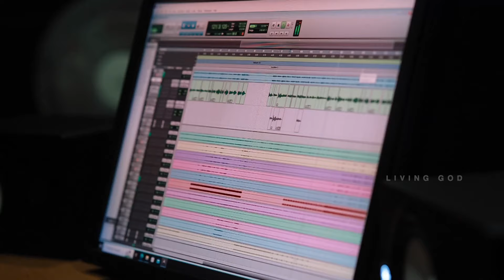ശക്തനാം നാഥൻ ♪ M.K Thampi | Shaini Jojan | Shibu Vettamala | Denny Thomas Adimaly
ഏറ്റവും പുതിയ ക്രിസ്തീയ ഗാനം

“ശക്തനാം നാഥൻ”

Lyrics: M.K Thampi

Singer: Shaini Jojan

Banner: Living God Ministries

Video edit : Cut stations Kumbanadu, TVLA